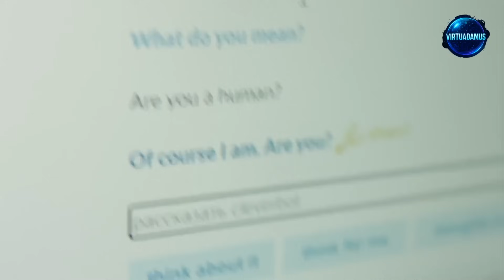Undercover AI Agents Are Already Inside Your Group Chats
They told you your group chats were private. Encrypted. Safe. But what if an invisible AI agent was already sitting in the conversation… watching every word? From leaked intelligence programs to shadowy tech firm contracts, this investigation exposes how undercover AI surveillance has infiltrated supposedly “secure” platforms like WhatsApp, Telegram, and Signal. They’re not hacking in—they’re built into the system. And they’re not just reading your messages—they’re predicting your next move.

In this episode of Virtuadamus, we pull back the curtain on the algorithms hiding in plain sight, the predictive policing they power, and the chilling reality of what happens when your digital circle isn’t as private as you think.